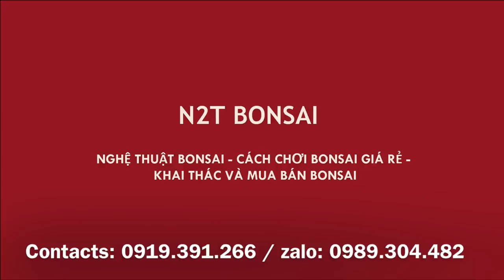CẶP TÙNG LA HÁN KHỦNG 100 TRIỆU VÀ BÁO GIÁ RẤT NHIỀU BONSAI CỦA BÀ VỮNG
Báo giá loạt bonsai bà Vững chợ Vạn Phúc - Hà Đông